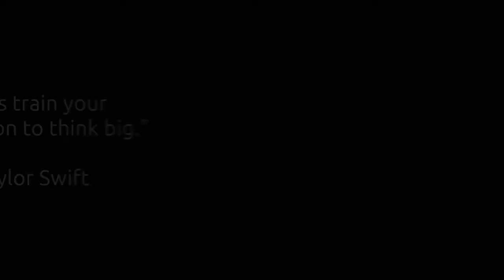Baby Rhyme Time: This is the Way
This song is perfect for bath time and cleaning up before or after a meal. Tune in to learn it for your baby!